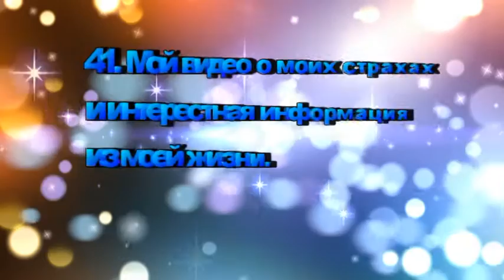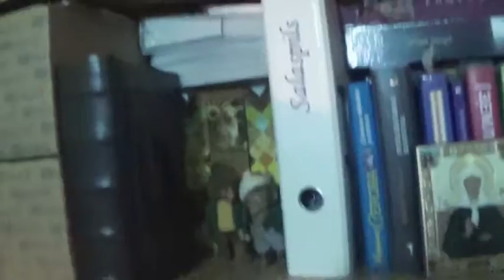41. Мой видео о моих самых ужасных страхах в моей жизни. И полезные историй из моей жизни.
В этом видео я хотел бы зрителям рассказать о моих сокровенных страхах. И рассказать о моих интересных историй из моей жизни. И кем я хотел бы стать или побывать.